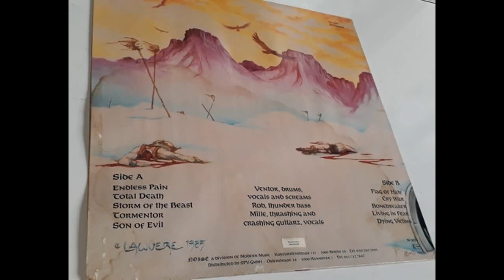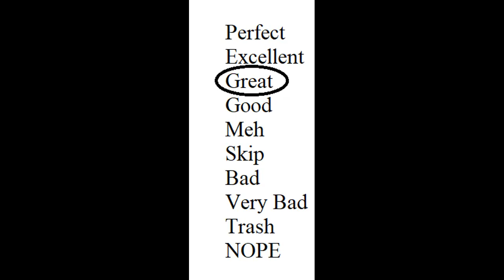Quick Album Reviews: Kreator "Endless Pain"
I apologize for the bad audio. I have no idea why or how that happened.

Album: Endless Pain
Band: Kreator
Year: 1985
Country: Germany
Genre: Thrash Metal
Favorite Tracks:
FFO: Sodom, Slayer, Destruction

Intro: Blood God-Satan Smile
Outro: XTaKeRuX-One of Them

*I DO NOT OWN OR CLAIM OWNERSHIP OF ANY OF THE IMAGES OR MUSIC USED IN THIS VIDEO*